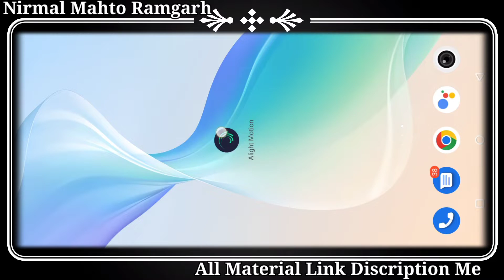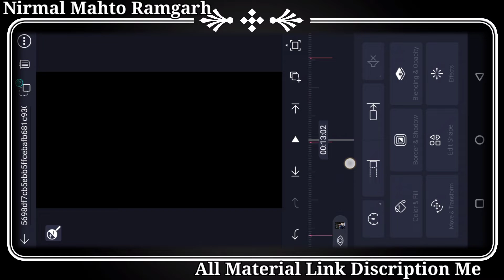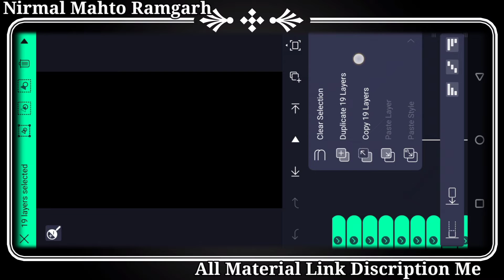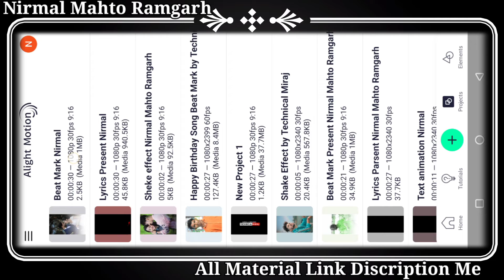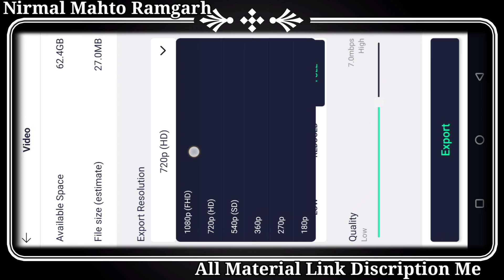Bin Tere Kiya Yara Mera । New Hindi Lyrics Status Editing । Alight Mostion Video Editing ।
Is Video Me Hamne Bataya Hai Ki Alight Mostion Apps Se Video Kaise Bana Sakte Hai.

Video editing karne ke Liye Ye Sub Use Karta Hun:-
Alight Mostion
Kine Master
Avee plyer
PixalLab

Bin Tere Kiya Yara Mera
Hindi Lyrics editing
New Trending Hindi video tutorials
New Nagpuri Status Video Editing
Nagpuri Lyrics Status Video editing
Alight Mostion Sheke Effect
Alight Mostion beat Mark Present
Dj status video editing
Dj Status
Alight Mostion lyrics editing dj
Alight Mostion lyrics
Alight Mostion Video editing
Alight Mostion editing

Dj Status
WhatsApp Status Video Editing alight Mostion
New Status Video
New Nagpuri Trending Video Editing
Alight Mostion
Nirmal Mahto Ramgarh

video is for educational purpose only. copyright disclaimer under section 107 of the copyright act 1976 allowance is made for "fair use" for purpose such as criticism, comment, news, reporting, teaching, scholarship, and research, fair use is a use permitted by copyright statute that might otherwise by infringing.

Nirmal Mahto
From - Kulhi Ramgarh Jharkhand ( India )